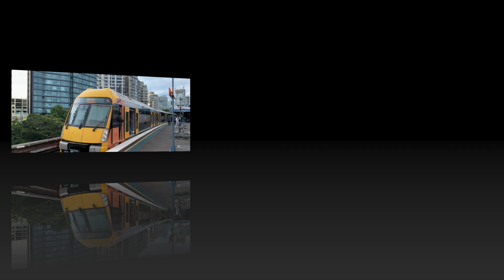Sydney Train trip , Milsons Point to Hornsby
Let's ride up Sydney's North Shore line , changing trains at Gordon. With views looking back over the harbour , then climbing the grade up to St Leonards passing through lovely Aussie landscape and housing. Enjoy the on board announcements. Filmed iPhone X Max, DJI Osmo Mobile and Filmic Pro 60fps.